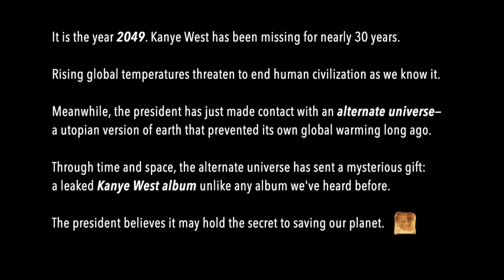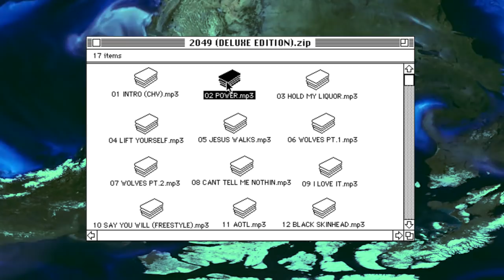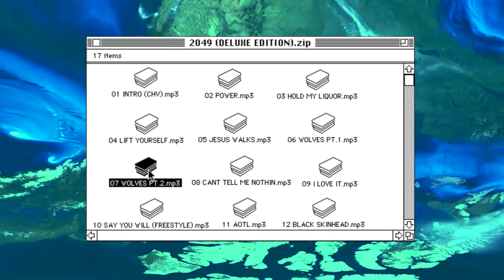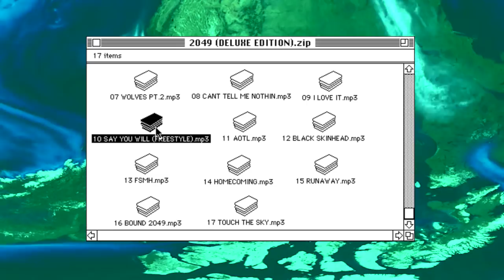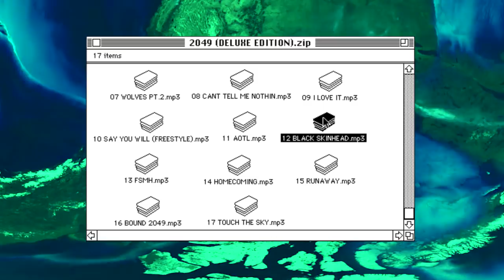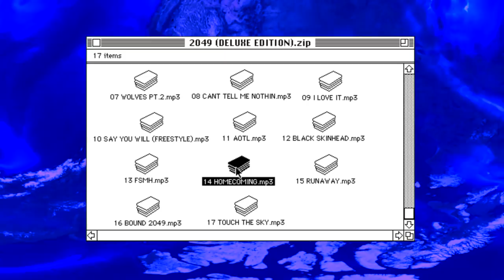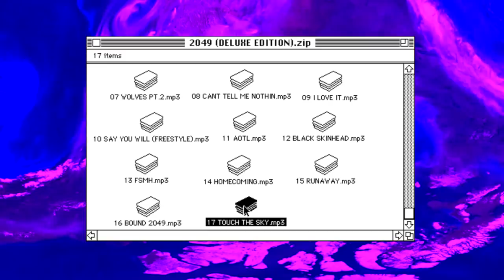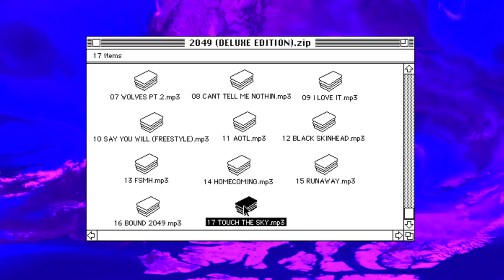Kanye West - 2049 (full mixtape)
It is the year 2049. Kanye West has been missing for nearly 30 years.

This project was originally uploaded on September 7, 2020. Shout out to @yikes! for lending his perfect pitch to the updated version. Shout out to @pieawesome for forwarding me some gas. Thank you to starfennec for masterminding the 2049 website. S/O to US copyright law.

00:00 INTRO (CHARLIE HEAT VERSION)
02:39 POWER
05:32 HOLD MY LIQUOR
07:20 LIFT YOURSELF
11:09 JESUS WALKS
14:06 WOLVES PT. 1
14:54 WOLVES PT. 2
16:53 CAN'T TELL ME NOTHIN
18:18 I LOVE IT
20:06 SAY YOU WILL (FREESTYLE)
23:48 AOTL
27:02 BLACK SKINHEAD
28:28 FSMH
31:16 HOMECOMING
33:11 RUNAWAY
35:15 BOUND 2049
37:41 TOUCH THE SKY